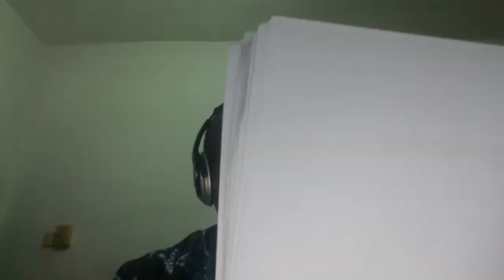Meet the Author: Leo Igwe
In this installment of our Meet the Author series, Leo Igwe discusses his recent chapter, “Atheism in Southern Africa,” in The Cambridge History of Atheism (Cambridge University Press, 2021). This event took place on November 29, 2022.

Leo Igwe holds a B.Phil and an M.A in philosophy from Seat of Wisdom Seminary Owerri and University of Calabar in Nigeria, and a doctoral degree in religious studies from the University of Bayreuth in Germany. He was a postdoctoral research fellow at the Department for the Study of Religions (Islam, African Publics and Religious Values) at the University of Cape Town (2021), with research interests in Witchcraft and Atheism/Non Religion in Ghana, Zambia, Kenya and Nigeria.

For more information on the Nonreligion in a Complex Future Project, please see our